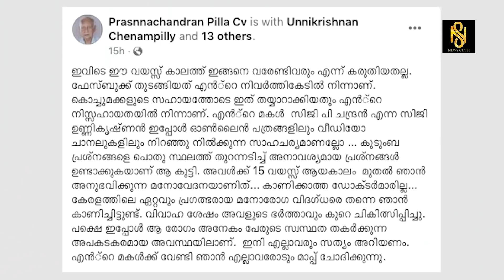മറുനാടൻ ഷാജൻ അങ്കിളേ നിങ്ങൾക്കും ഇല്ലേ ഒരു കുടുംബം ഞങ്ങളെ ജീവിക്കാൻ അനുവദിക്കൂ ,Baiju Kottarakara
നിങ്ങൾക്കും ഇല്ലേ മറുനാടൻ ഷാജൻ അങ്കിളേ ഒരു കുടുംബം ഞങ്ങളെ ജീവിക്കാൻ അനുവദിക്കൂ Marunadan Shajan#Siji Unnikrishnan #24 News,Newsglobe TV